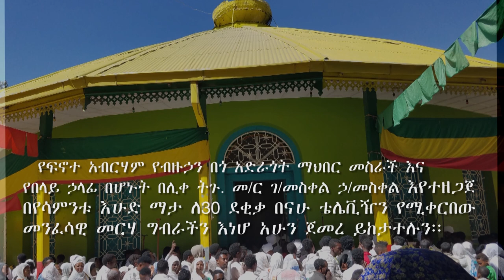እጠመቅ ዘንድ የሚከለክለኝ ማን ነው ?